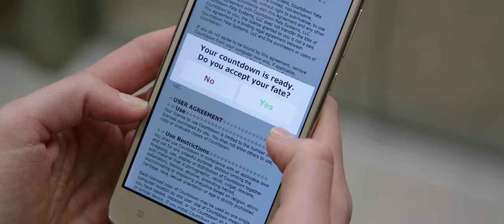Countdown Trailer Ufficiale Italiano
In esclusiva per Lega Nerd il nuovo trailer italiano di Countdown, attesissimo horror di Justin Dec, al cinema dal 14 novembre grazie a Eagle Pictures.

Quando una giovane infermiera (Elizabeth Lail) scarica una App che afferma di poter prevedere esattamente quando una persona morirà, le viene detto che ha ancora soltanto tre giorni di vita. Con il passare del tempo e la morte che si avvicina inesorabile, la ragazza deve trovare un modo per salvarsi la vita prima che sia troppo tardi.